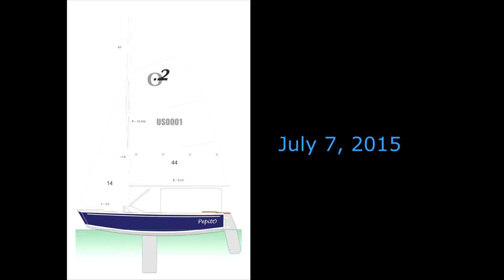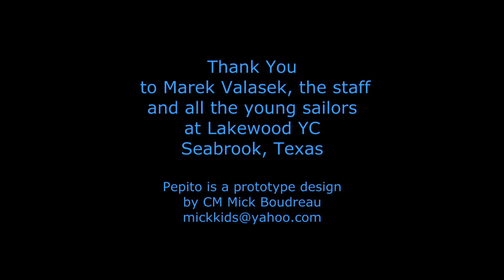Lakewood YC July 7 2015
Pepito, the prototype 9.5' sloop rigged sailing pram designed by CM Mick Boudreau was introduced to the sailing program at Lakewood Yacht Club in Seabrook Texas. The kids loved it. This is not a hard-core racing dinghy but a learning platform and a really responsive, fun little boat to sail. The hull weighs only 79 pounds yet is incredibly strong and stiff due to a grid system that unites hull and deck. Composite sandwich construction, quality rigging and attention to detail set the O.2 apart from it's injection molded competition.